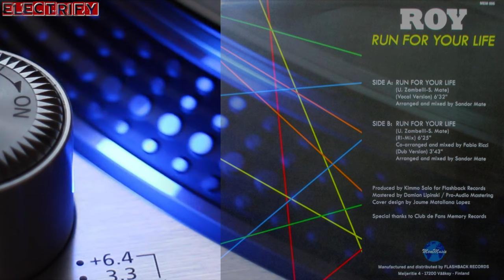ROY - RUN FOR YOUR LIFE (RI-MIX) (℗2022 / ©2023)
This time MEM Music story continues with a brand new track from ROY, who is well known from his big Memory Records hits “ DESTINY TIME ” and “ SHOOTING STAR (SIX TIMES) ”. The new song goes the same path as the 80's hits. It’s bringing back the same style and sensation, frosted with a catchy melody and wonderful voice of ROY, which has remained the same after 35 years.

The vinyl has three different mixes; two of them (VOCAL and DUB VERSION) based on the arrangements by SANDOR MATE (MÁTÉ SÁNDOR) and the RI-MIX with a different approach by FABIO RICCI. Applause for the great sleeve graphics goes to JAUME  MATALLANA LOPEZ and ROY himself, who gave us the great material from the 80's photo session.

2022 ROY;
2022 MEM MUSIC PRODUCTIONS, MEM 006;
2023 ELECTRIFY.